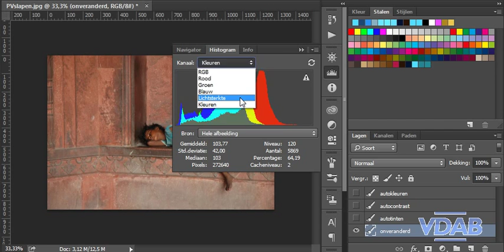PVbelichtingautomaanpassen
animatie voor PV belichting automatisch aanpassen